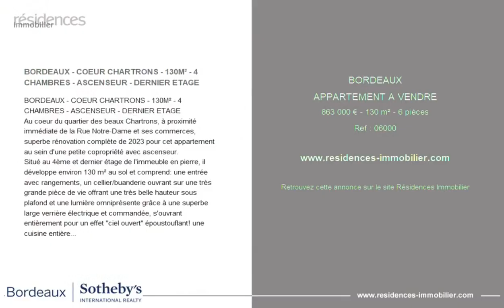BORDEAUX - APPARTEMENT A VENDRE - 863 000 € - 130 m² - 6 pièce(s)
Référence : 06000

BORDEAUX - COEUR CHARTRONS - 130M² - 4 CHAMBRES - ASCENSEUR - DERNIER ETAGE

Au coeur du quartier des beaux Chartrons, à proximité immédiate de la Rue Notre-Dame et ses commerces, superbe rénovation complète de 2023 pour cet appartement au sein d'une petite copropriété avec ascenseur.
Situé au 4ème et dernier étage de l'immeuble en pierre, il développe environ 130 m² au sol et comprend: une entrée avec rangements, un cellier/buanderie ouvrant sur une très grande pièce de vie offrant une très belle hauteur sous plafond et une lumière omniprésente grâce à une superbe large verrière électrique et commandée, s'ouvrant entièrement pour un effet "ciel ouvert" époustouflant! une cuisine entièrement équipée, 4 chambres, dont une suite parentale avec dressing et salle d'eau, une salle de bain supplémentaire.
L'appartement est vendu entièrement meublé et profite d'un cellier pour du rangement sur le pallier.
On aime : la finesse apportée à cette rénovation d'exception, l'appartement vendu meublé, L'EMPLACEMENT, le dernier étage avec ASCENSEUR!
Pas de procédure en cours. Immobilier de prestige, experts en propriétés de Luxe et biens d'exception, à Bordeaux et ses environs.

Cette annonce vous est proposée par l'agence Bordeaux Sotheby's International Realty

|2845611|